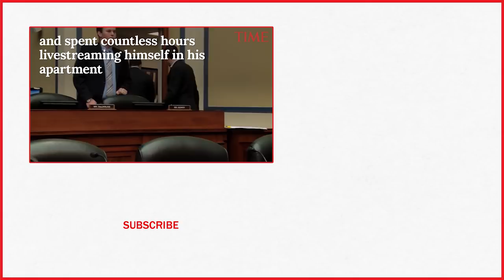'Pharma Bro' Martin Shkreli Cries As He Is Sentenced To 7 Years In Prison For Fraud | TIME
Martin Shrkeli, the smirking “Pharma Bro” vilified for jacking up the price of a lifesaving drug, was sentenced Friday to seven years in prison for defrauding investors in two failed hedge funds.